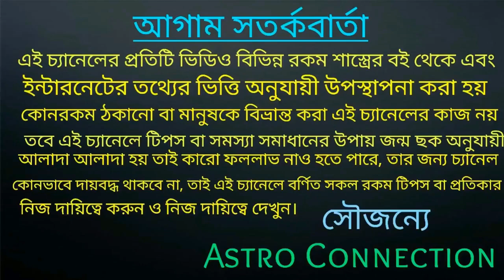13 ই মার্চ 2020 তারিখে এই কয়টি রাশি সাবধান।On March 13, 2020, many of these signs are careful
বন্ধুরা এই ভিডিওতে আমি বলেছি 13 ই মার্চ 2020তারিখে এই কয়টি রাশি সাবধান থাকতে কারন ওইদিন শনির তীর্যক দৃষ্টি এই কয়টি রাশির উপর পড়তে চলেছে।